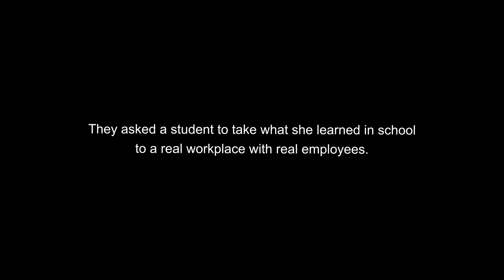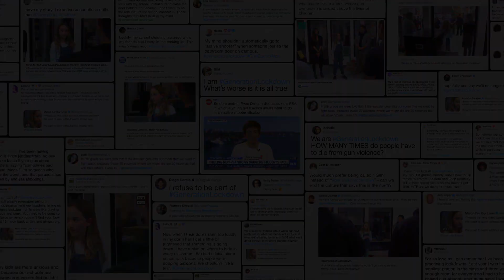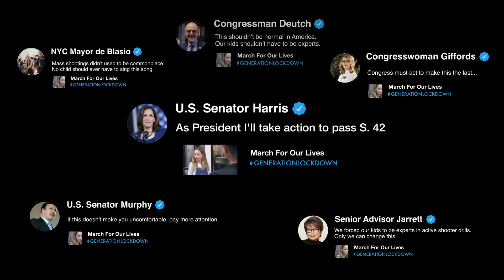March For Our Lives - Generation Lockdown (Case Study) | Campaign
1. BACKGROUND

You might have picked up what kind of lockdowns we’re talking about: school shooting-related lockdowns. There have been hundreds of school shootings since Columbine in 1999 - enough for the average American to lose count.

The shooting at Marjory Stoneman Douglas High School in Parkland, Florida marked a turning point for students. Tired of inaction, they organized nationwide under March for Our Lives (MFOL) in March 2018, demanding something be done.

For most adults, nothing had changed. Don’t get us wrong, the majority were concerned about students safety. But, for most, the endless headlines and news cycle- at least one mass shooting a week since 2012- had become overwhelming. It got to the point that they tried not to think about shootings unless faced with a major event. This was a privilege students didn’t have.

2. INTERPRETATION

American adults were at risk of experiencing what we called school shooting burnout- here's what it roughly looks like:

1. Adults mourned the news of another school shooting

2. Adults said ?never again?

3. Adults moved on

4. Days or weeks later, Steps 1-3 repeated

To get adults to do something to tangibly impact the issue, whether it was thinking about school shootings on days they didn?t happen, talking about school shootings, or signing the MFOL petition to end school shootings, we needed to understand why they were becoming so disengaged.

3. INSIGHT / BREAKTHROUGH THINKING

When we met with adults and looked into the media landscape, we heard and saw, time and again:

School shootings (and gun violence in general) have become a political issue, not a human issue.

Within hours after any shooting, Democrats, Independents, Republicans, and people representing every other ideology flood the media to push their points-of-view over what should happen next.

But, like other issues relating to gun violence, compromise doesn’t exist across party lines.

Worse, the politicization of school shootings created even more fatigue than the 24-hour news cycle:

- It drove many people away from the conversation entirely

- It drew attention away from the people impacted by school shootings

4. CREATIVE IDEA

More than 95% of students regularly practice lockdown drills- unscheduled, realistic role plays of what could happen in a shooting- but very few adults had experienced these themselves.

We showed adults how the lessons meant to prepare students for school shootings traumatized them, bringing a real lockdown drill to real staff at a real workplace. Our 11-year-old instructor, Kayleigh, led the session using the instructions she learned at school. This shared the perspective of an entire generation who grew up learning these drills a generation we dubbed GenerationLockdown.

The films rollout both empowered students and engaged adults. With $0 in media spend, we simultaneously launched GenerationLockdown on TV (during a segment on CNN) and through social posts from MFOL student leaders.

News channels picked up the story, spread the message, and started discussions and debates. Then, senators, members of Congress, and even future Vice President Kamala Harris shared the content.

5. OUTCOME / RESULTS

We got adults over their school shooting burnout to do something about school shootings.

Adults thought about school shootings, even on the days when a shooting wasn’t in the news, gaining 22.8 million video viewers in the first 7 days, and 105 million impressions by the end of the month.

Adults talked about school shootings, with a 142 percent increase in searches for lockdown and a 396 percent increase in conversation around lockdowns across social media.

37,955 people signed the MFOL petition to end school shootings.

One of the most meaningful results from this effort was hearing from students all over the country that we helped amplify their voices and stories and made them feel acknowledged.

There’s still much to be done to put an end to school shootings. But, we’re proud we've helped change perspectives on how school shootings impact people far beyond politics.

Credits:
- Client: March For Our Lives
- Agency: McCann New York
- Awards: Grand Prix/ Titanium at the Cannes Lions 2019